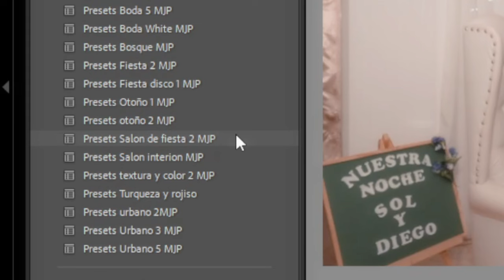Lo que NADIE te dice sobre la FOTOGRAFÍA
En este video les compartire 5 consejos para comenzar su año fotografico y espero que te sirvan!!

Orden de Contenido
00:00 Intro
00:23 NO SEAS UN/A FOTOGRAFO/A
1:07 1mer Consejo
2:56 2do Consejo
4:03 3cer Consejo
5:00 4to Consejo
5:59 5to Consejo
6:38 Consejo PLUS

📸Lentes:

-18-55 F3.5=

-50mm f1.8